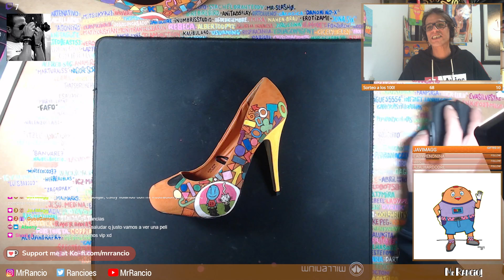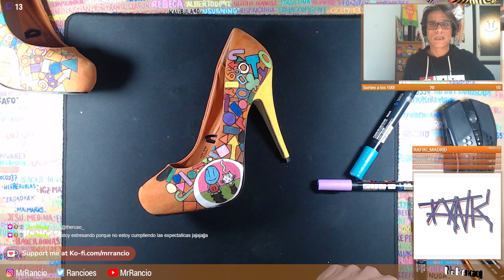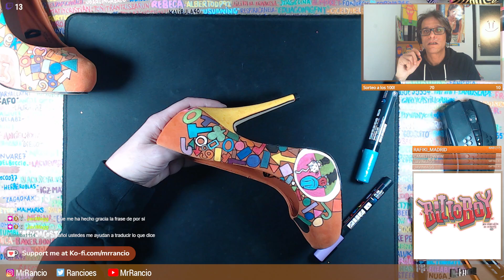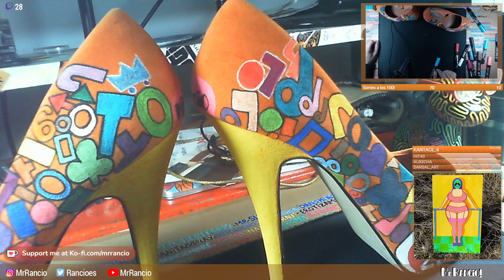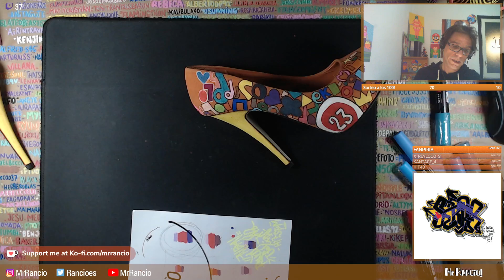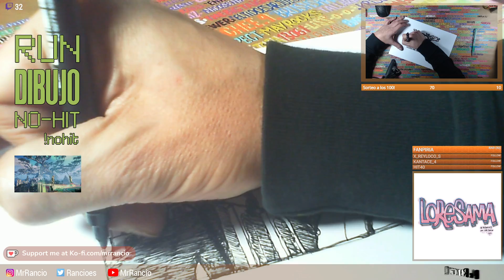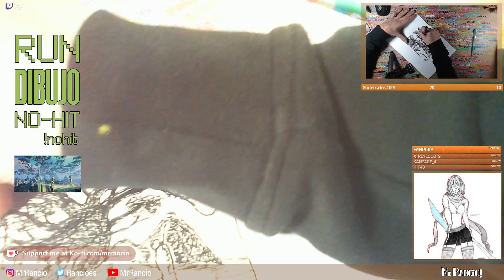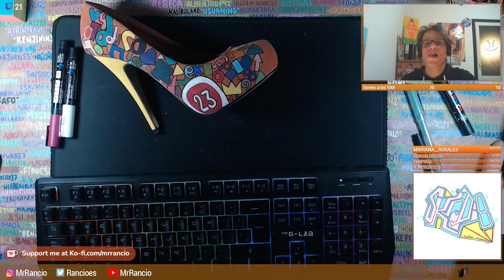Tacones DIY con Posca (Día 1) + No-hit para Kalí - 12/03/2022